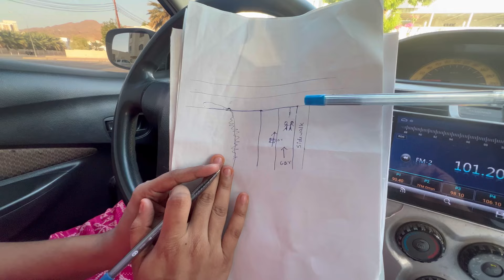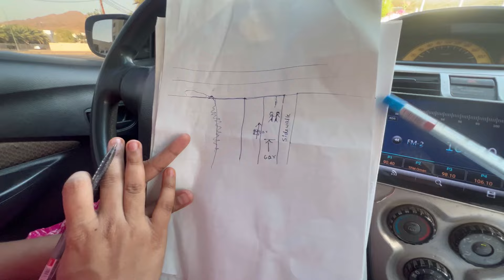Driving test: What do you do if someone stops in the middle of the road? Driving tips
Driving test: What do you do if someone stops in the middle of the road?
Driving tips